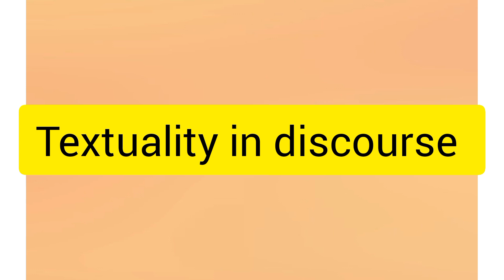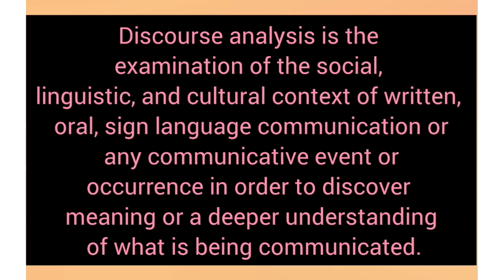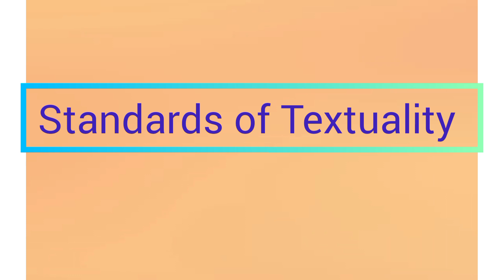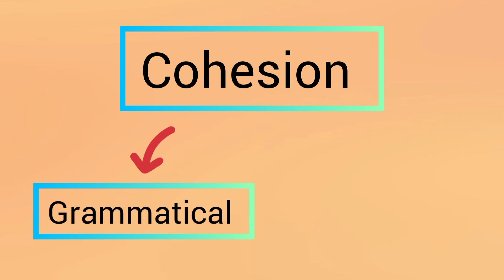Textuality | Standards of Textuality in Discourse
In this video you will learn what is Textuality in discourse?
What are the Standards of Textuality?